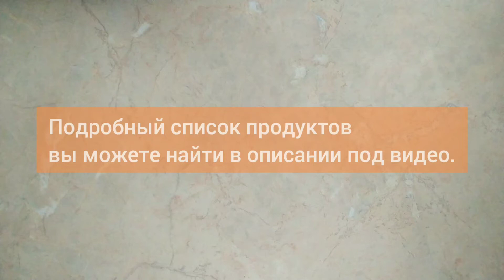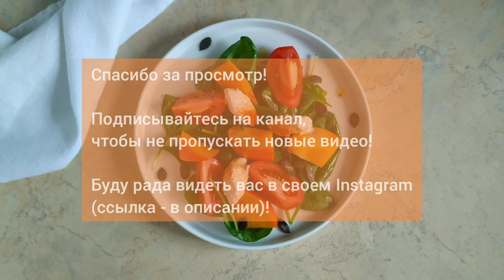Салат с хурмой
Что вы думаете о хурме в салате?

Сезон хурмы в самом разгаре, поэтому неплохо было бы добавить ее в наше меню. Не проблема найти десерт с хурмой, но что насчет добавления её к свежим салатам? Попробуйте вот такой рецепт – результат вас приятно удивит!

Список продуктов:
Хурма – 1 шт.
Помидор   – 1 шт.
Шпинат свежий – 50 гр.
Кусочки сливочного сыра с паприкой – 30 гр.
Тыквенные семечки – 10 гр.

Соль
Перец
Мёд (опционально)